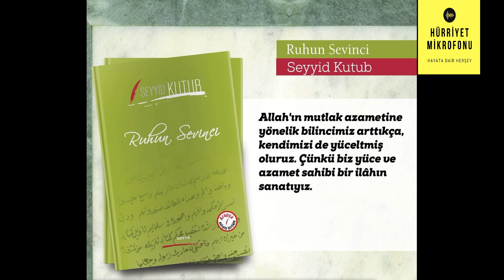Ruhun Sevinci - Seyyid Kutub - Bölüm 4 (Sesli Kitap)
Ruhun Sevinci - Seyyid Kutub

Bir insanın ölümü beklemesi nasıl bir duygu acaba? Kesin olarak öleceksin. Daha da dramatik olan asılarak öldürüleceksin. Ne hisseder acaba insan?

Ölümü bekleyen insan neleri düşünür? Düşünceleri kaleme nasıl yansır? Düğüm düğüm olan düşünceler kağıda dökülünce çözülür mü acaba? Kelimeler, kağıtları tutuşturur mu acaba?

Bir kitap düşünün. Fikir ve düşüncelerinden dolayı idama mahkum edilen bir mütefekkirin kız kardeşine yazdığı mektuplardan meydana gelmiş olsun. Ne hissedersiniz?

Kitabı kamil manada anlamak için, Seyyid Kutub’un hayatı, fikirleri ve mücadelesini iyi bilmek gerekiyor.

Ruhun sevinci, Seyyid Kutub’un idam edilmeden önce, zindandan kız kardeşi Emine Kutub’a yazmış olduğu on beş mektuptan meydana geliyor. Kitap otuz altı sayfa fakat, en az otuz altı bin sayfalık bir etki bırakıyor insanın ruhu, kalbi ve zihninde. Seyyid Kutub’un Türkçeye tercüme edilen son eseri diyebiliriz. Bu mektuplar ilk defa Tunus’ta “Fikir” dergisinde yayınlanmıştır.

Özellikle on beşinci mektup şahsımı derinden etkiledi. “şimdi gelse ölüm beni korkutmaz” cümlesi ile başlayıp, göz pınarlarını hareketlendirecek kadar duygusal cümleler ile ruhun sevincinin etkisini ortaya koyuyor.

Kitaptan orijinal cümleler:

Hayat, daima diri olan Allah’ın kuvveti ile canlanır ve gelişir.
Biz başkaları için yaşadığımız zaman, kendimiz için daha dolu bir hayat yaşarız.
Kötülük ağacı kısa sürede büyür.
Her insanda güzel bir sözü hak eden bir yan vardır.
Duygu alış verişinden dolayı sevinmek…
İnanç ve fikirlerimizi kendimizden daha değerli görmeliyiz.
İdrak edebilme gücü… Entelekt…
Zaman olur kölelik özgürlük kisvesine bürünür.
İnanç olmadan ilke bir işe yaramaz.
Yaşayan bir düşünce insan kalbini besler.
Aşağılık bir yöntem kullanılarak, şerefli bir hedefe varılmaz.
Şimdi gelse ölüm, artık beni korkutmaz çünkü şu hayattan çok şey aldım.
Şimdi gelse ölüm, artık beni korkutmaz çünkü elimden geldiği kadar çok şey yaptım.
Şimdi gelse ölüm, artık beni korkutmaz çünkü elimden geldiğince iyi olmaya çalıştım.